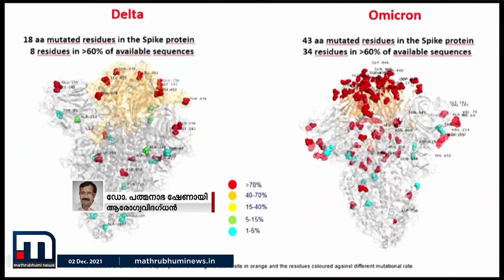ഓമൈക്രോൺ ഇന്ത്യയിൽ സ്ഥിരീകരിക്കുമെന്ന് ഉറപ്പായിരുന്നു- ഡോ. പത്മനാഭ ഷേണായി | Omicron| MathrubhumiNews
ഓമൈക്രോൺ ഇന്ത്യയിൽ സ്ഥിരീകരിക്കുമെന്ന് ഉറപ്പായിരുന്നുവെന്നും ആശങ്കപ്പെടേണ്ട സാഹചര്യമില്ലെന്നും ആരോ​ഗ്യവിദ​ഗ്ധൻ ഡോ. പത്മനാഭ ഷേണായി.

Happy viewing!